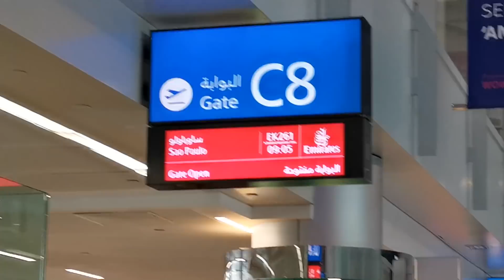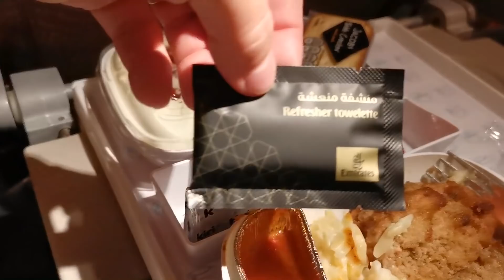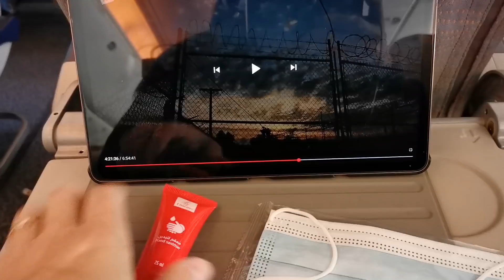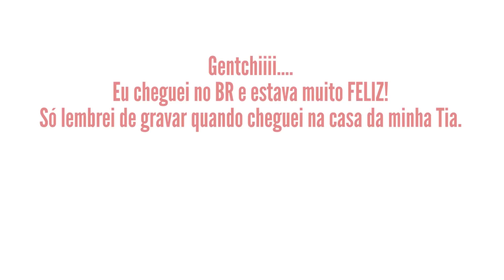FÉRIAS NO BRASIL - SURPRESA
Oi gentchiiiii

Tudo bem? Chegou o dia tão esperado das surpresas que fiz no Brasil!

Não consigo assistir sem ter um sorriso no rosto,  foi tanta felicidade e alegria... vocês vão ver!

Espero que gostem. Foi algo bem particular,  mas creio que traga felicidade e esperança de dias melhores a todos nós!

Beijinhos e até semana que vem

Aline